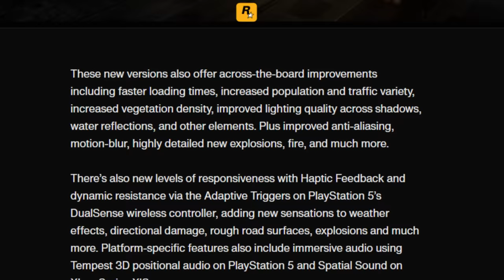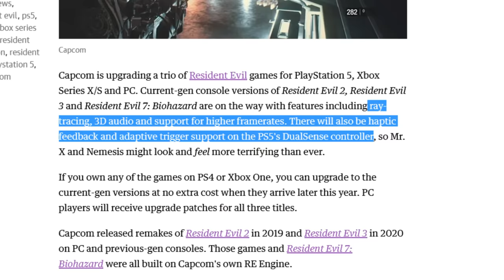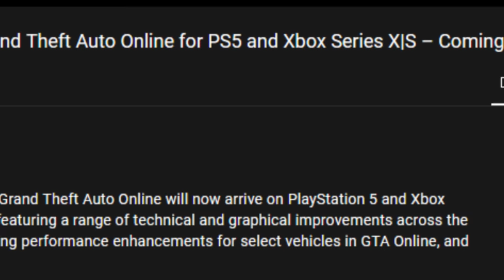GTA V - A Few Next Gen Thoughts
It doesn't look so "EXPANDED AND ENHANCED" after all. I'm just happy I can finally stop talking about this as long as its launch isn't a "Definitive Edition" style disaster (which I doubt it will be, it's just a prettier port).